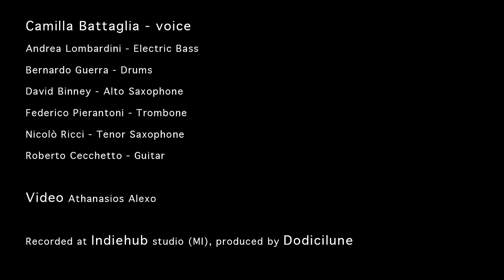trailer Tomorrow-2more Rows of Tomorrows - Camilla Battaglia (Dodicilune / Ird)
Dal 6 aprile sarà in distribuzione in Italia e all’estero nel circuito IRD e nei migliori store digitali, “Tomorrow - 2 more rows of tomorrows”, nuovo lavoro discografico della cantante e compositrice Camilla Battaglia, prodotto da Gabriele Rampino per l’etichetta Dodicilune.

Il disco contiene nove brani inediti interamente composti dalla Battaglia (la musica di “Shaping Smiles” è di Andrea Lombardini mentre il testo di “My Tree” ha un inciso dello scrittore statunitense Galway Kinnell) e la cover di “The Blower's Daughter” del cantautore irlandese Damien Rice. La cantante - che suona anche kaosspad, percussioni e piano - è affiancata da Roberto Cecchetto (chitarra), Andrea Lombardini (basso elettrico), Bernardo Guerra (batteria), Nicolò Ricci (sax tenore), Federico Pierantoni (trombone), David Binney (alto sax).

Prodotto da Gabriele Rampino per Dodicilune
Label manager Maurizio Bizzochetti
Registrato tra il 21 e il 23 novembre 2015 all’IndieHub Recording Studio di Milano
Mixato e marsterizzato nel gennaio 2016 all’IndieHub Recording Studio di Milano
Sound engineer Gabriele Simoni
Foto e video: Athanasios Alexo